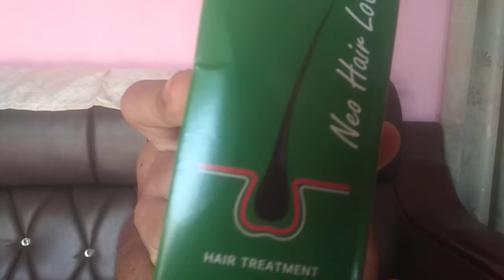funny way use neo hair on head scalp and short hair | hair care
funny way use neo hair on head scalp and short hair
 hair care
INDIA
. Note...
I am using neo hair lotion and sharing neo hair lotion experience with this channel.
i am not selling this product(neo hair lotion)
 and not promoting  new hair lotion. so if
you want to buy neo hair lotion  or use neo hair lotion then it's you won responsibility. i am not able to response if any side effects is happened. in this video i sharing my day day hair regrow stutus that's will may help to some who is suffering like me hairfall related issues.. thanks